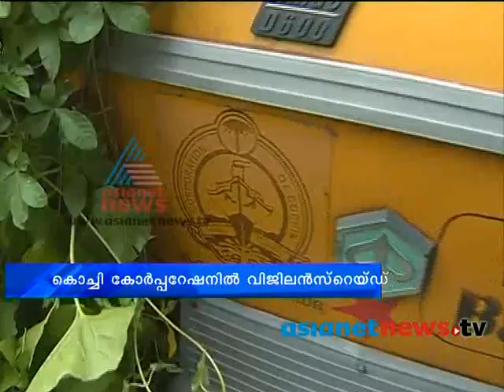Vigilance found irregularity in Kochi corporation | ഓട്ടോറിക്ഷകളില്‍ 41 എണ്ണം കാണാനില്ല